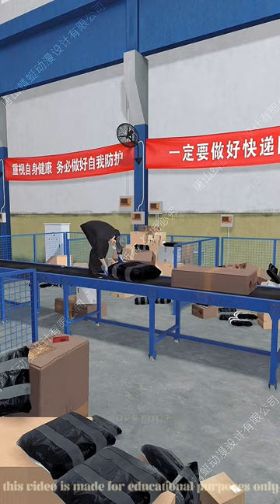अपने गलती से लड़का खुद मारा गया 😭facts